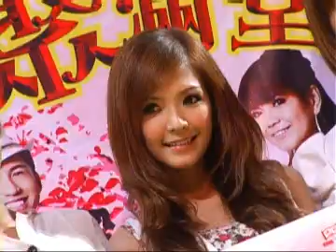常青台：《鸿福聚满堂》贺岁专辑推介礼及记者会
由鸿福堂与弘隐娱乐经理公司携手推出贺岁专辑《鸿福聚满堂》,只送不卖。